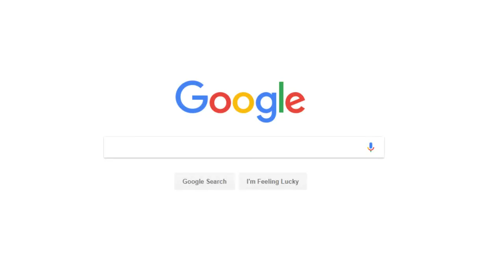Shopping Carts Are OP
they are...